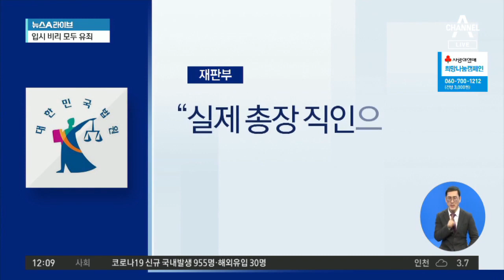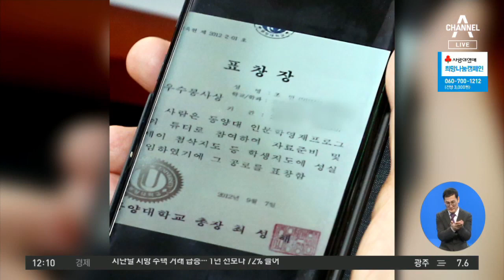정경심 징역 4년 법정구속…입시비리 모두 유죄 | 뉴스A 라이브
1년 넘게 우리 사회를 극심한 분열로 몰아넣은 이른바 '조국 사태'에 대한 사실상 첫 사법부 판단이 나왔습니다. 1심 재판부는 조국 전 법무부 장관 부인 정경심 동양대 교수의 15개 혐의 중 11개 혐의를 유죄로 판결했습니다. 정 교수는 징역 4년, 벌금 5억 원을 선고받고 법정 구속됐습니다. 먼저 7대 허위 스펙 의혹이 모두 인정된 자녀 입시비리 판결부터 공태현 기자가 보도합니다.

[리포트]
정경심 동양대 교수가 법정으로 들어섭니다.

지난해 8월 조국 전 법무부 장관 후보자 내정 당시

가족비리 의혹이 제기된 지 1년 4개월 만입니다.

[정경심 / 동양대 교수]
"(1년 4개월 동안 심판받으셨는데 심경 어떠세요?) …"

1심 재판부는 입시비리와 사모펀드 투자, 증거인멸 등 15개 혐의로 기소된 정 교수에게

징역 4년과 벌금 5억원을 선고 했습니다.

증거 조작과 사건 관련자에게 허위진술을 종용할 가능성 등을 들어 법정 구속도 결정했습니다.

자녀 관련 입시비리 혐의는 모두 유죄로 판단했습니다.

핵심 쟁점인 '동양대 총장 명의의 표창장'은 정 교수가 위조했다고 봤습니다.

재판부는 "표창장 발급 관련 정 교수의 주장이 여러 번 바뀌었고, 조교의 진술과 배치된다"며 "실제 총장 직인으로 날인된 게 아니"라고 봤습니다.

검찰이 이른바 '7대 허위 스펙'으로 표현한 단국대 논문 제1저자 등재, 공주대 생명공학연구소 인턴 서울대 공익인권법센터 인턴 부산 모 호텔 인턴 등이 모두 가짜 경력이라고 판단한 겁니다.

재판부는 정 교수가 딸과 관련한 각종 인턴 체험과 활동 확인서가 허위라는 사실을 알고 있었다고도 했습니다.

허위 내용을 적은 자기소개서와 증빙서류로 서울대와 부산대 의학전문대학원에 지원해 입학사정 업무를 방해한 혐의도 인정했습니다.

재판부는 딸 조민 씨가 합격한 부산대 의전원 입시에서도 위조된 동양대 총장 표창장 제출이 없었다면 1단계 전형에서 탈락해
불합격했을 가능성이 높다고 지적했습니다.

채널A 뉴스 공태현입니다.

〈평일〉
08시 00분 라디오쇼 정치시그널 (유튜브 라이브)
08시 50분 김진의 돌직구 쇼
10시 20분 김진의 더라방 (유튜브 라이브)
12시 00분 뉴스A 라이브
15시 50분 강력한 4팀
17시 20분 뉴스TOP10
19시 00분 뉴스A

〈주말〉
12시 00분 토요랭킹쇼·뉴스A 라이브
17시 40분 뉴스TOP10
19시 00분 뉴스A